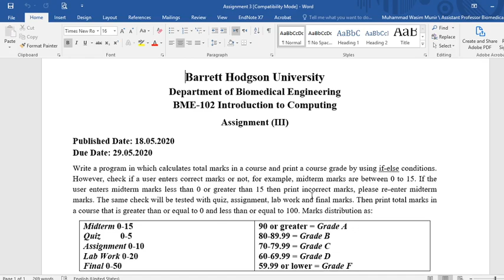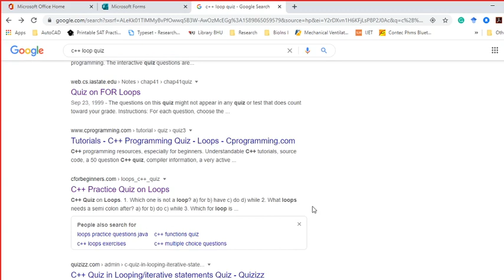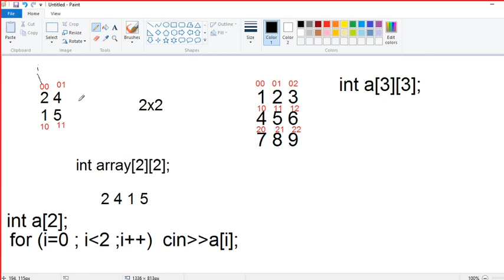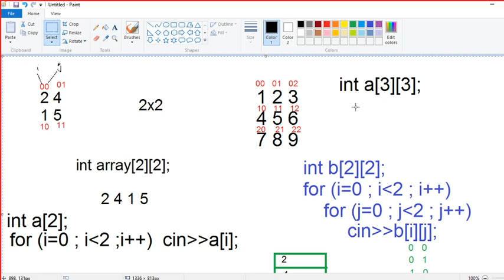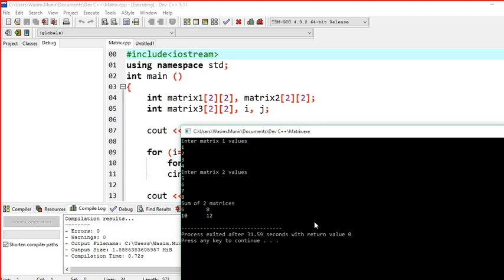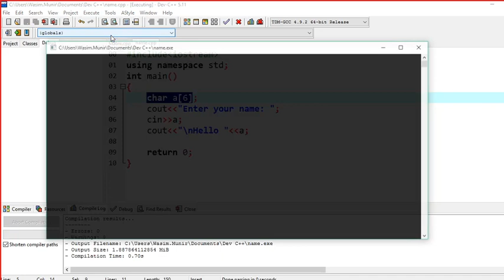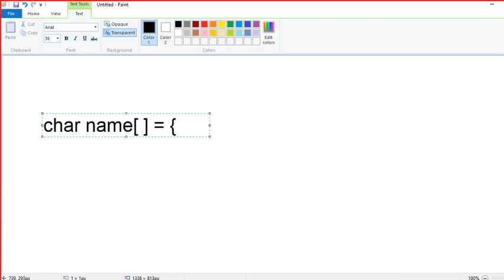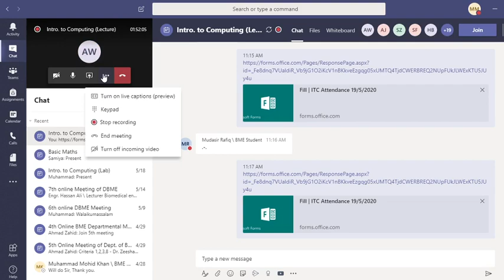BME-102 ITC Lecture 17 (2D & Character Array)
BME-102 Introduction to Computing
Department of Biomedical Engineering
Lecture: 2D Arrays, Character Arrays